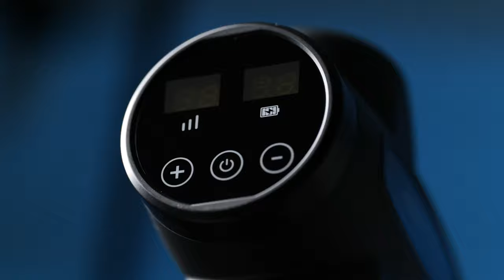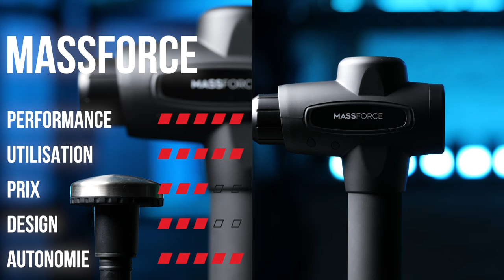INDISPENSABLE POUR LA MUSCULATION ? ( review massgunheat - massforce )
Aujourd’hui je te fait une review produit du massgunheat de mass force l’arme indispensable pour la récupération musculaire !